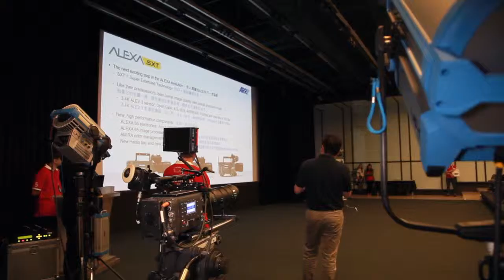【正成集團活動紀實】2015年 ARRI台灣區新品發表會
全球知名專業影視大廠德國ARRI，今年特別與台灣區授權代理商─正成集團，於7月7日在三立電視台3F文創劇場舉辦2015年台灣區新品發表會，宣佈年度新品在台上市訊息，推出全新ALEXA Mini和SXT系列攝影機、 L10持續燈、全新SkyPanel系列LED柔光燈，及變形寬銀幕超廣角變焦鏡頭AUWZ 19-36/T4.2。
本次也宣佈AMIRA攝影機最新功能與授權方案，並特別剖析超廣角變焦鏡頭與近期正夯的變形寬銀幕鏡頭所帶來的影視拍攝風潮，為華人世界影視重鎮的台灣帶來新一波影視革命浪潮。到貨詳情請洽詢台灣區授權代理商─正成集團